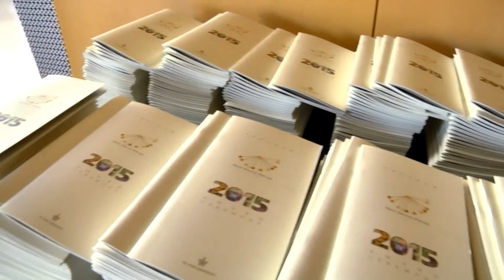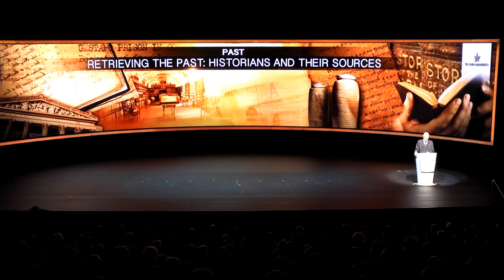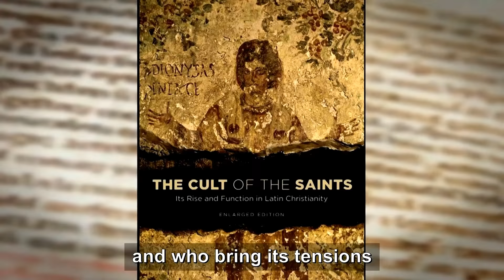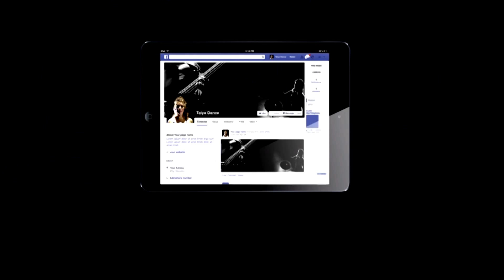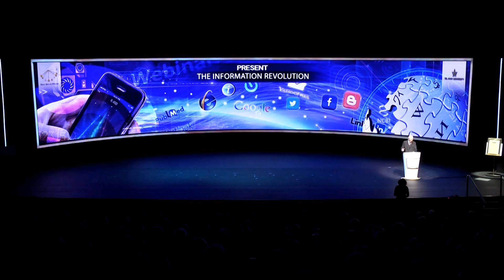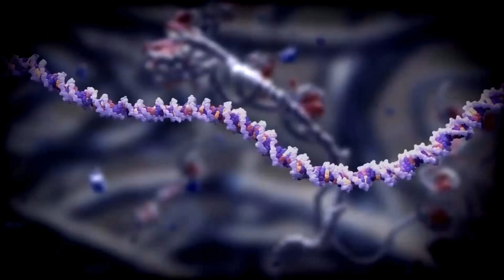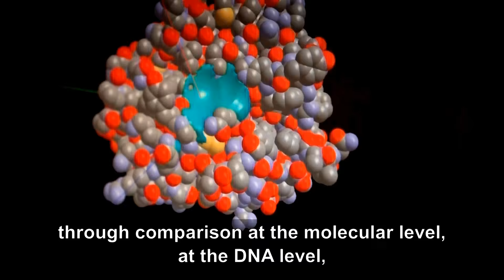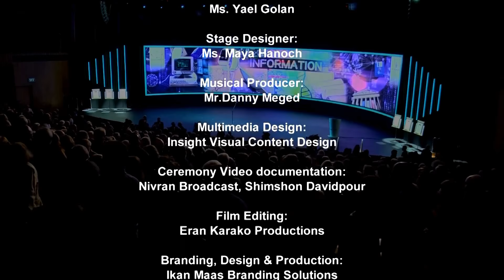2015 Dan David Award Ceremony